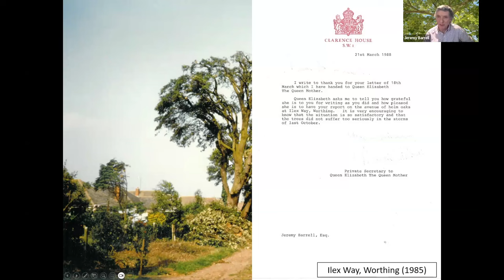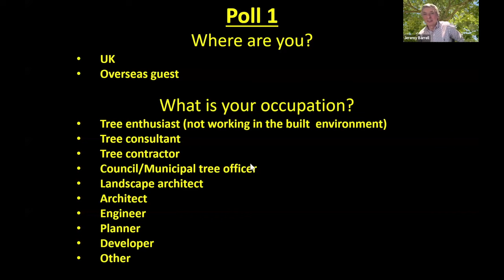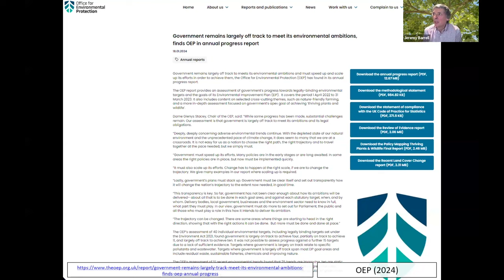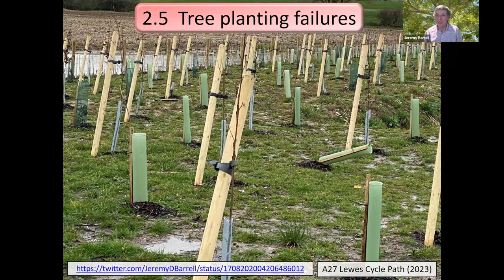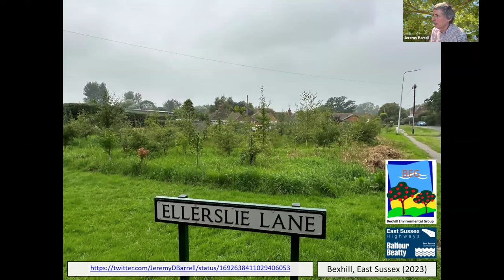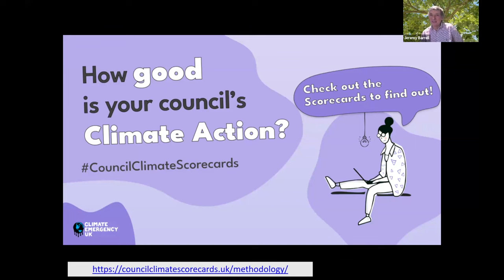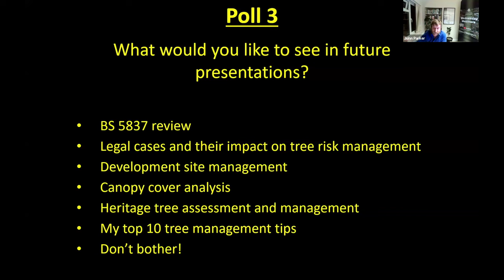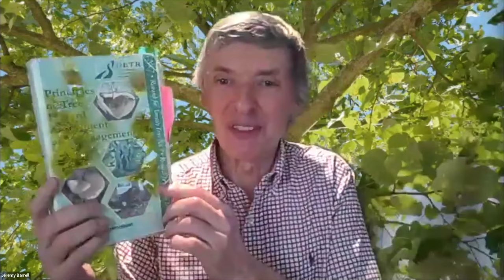Webinar: Beating the Tree Greenwash with Jeremy Barrell